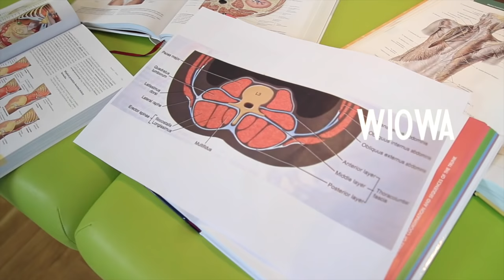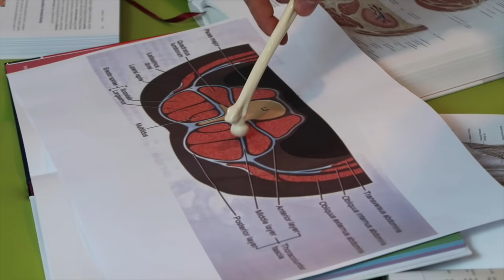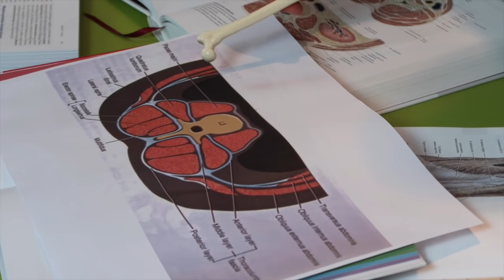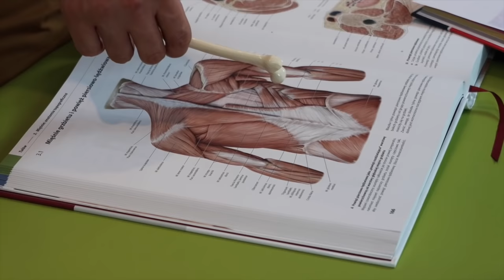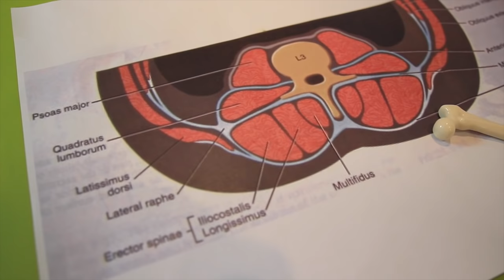Powięź piersiowo-lędźwiowa. Masaż tkanek Głębokich i rozluźnianie mięśniowo-powięziowe.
Bohaterem dzisiejszego filmu jest powięź piersiowo-lędźwiowa. Maciek opowie o anatomii i wpływie powięzi na ruchy w kręgosłupa. Jakie zastosować techniki i kierunki pracy? Dlaczego jest to takie ważne dowiecie się z powyższego filmu.